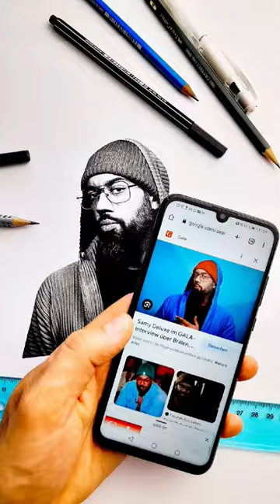SamyDeluxe | Speed Drawing | schneller zeichnen | realistisch | Zeichnung | abmalen | perfekt malen